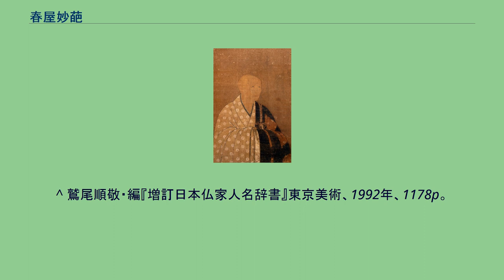春屋妙葩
春屋妙葩（しゅんおく みょうは、応長元年12月22日〈1312年1月31日〉- 元中5年/嘉慶2年8月12日〈1388年9月12日〉）は、室町時代の臨済宗の禅僧である。
室町幕府の帰依を得て臨済宗相国寺の第二世となるが事実上の開山国師。
五山文化の発展に寄与した。
ほかに天龍寺や臨川寺の住職となる。
春屋は道号、別号に芥室、不軽子など。
諡号は知覚普明国師。
甲斐国（山梨県）の生まれ。
母方の叔父である夢窓疎石のもとで受戒すると天龍寺の住職となり、室町幕府に対して五山第一の南禅寺の楼門（山門）新築を提言。
幕府は楼門建設の援助をしたが南禅寺と紛争状態であった園城寺がこれに抗議。
比叡山の門徒もこれに加わり楼門撤去や妙葩の配流を求め、紛争は政治問題にまで発展する。
1369年（応安2年/正平24年）に管領の細川頼之は楼門を撤去させる。
妙葩は頼之と対立して天龍寺住職を辞して阿波国光勝院、さらに丹後国雲門寺に隠棲する。
頼之は妙葩との和解のために会談を求めるがこれを拒絶。
対して頼之は門徒の僧籍剥奪を行う。
足利義満の命により、1376年に絶海中津とともに日本に帰ってきた汝霖良佐に法を授ける。
1379年（康暦元年/天授5年）の康暦の政変で頼之が失脚した後に入京し、南禅寺住職として復帰する。
妙葩は頼之が失脚する直前に丹後を出立しており、政変への関与も考えられている。
3代将軍足利義満の帰依を受け、同年10月10日、初代の僧録となる。
同年、義満の要請により全国の禅寺を統括。
その後、嵯峨宝幢寺を開山。
さらに義満は相国寺を創建すると妙葩に開山第一世を請じたが、妙葩はこれを固辞。
やむなく師の夢窓疎石を開山始祖とし、妙葩は第二世住持となった。
実質的には妙葩が相国寺を開き、五山十刹制度を作り五山派を興した。
五山版の刊行なども行い五山文化の発展に寄与した。
また多くの弟子を育て、彼らは日明貿易を行う際に幕府の外交顧問となった。
^ 鷲尾順敬・編『増訂日本仏家人名辞書』東京美術、1992年、1095p。
^ 鷲尾順敬・編『増訂日本仏家人名辞書』東京美術、1992年、1178p。